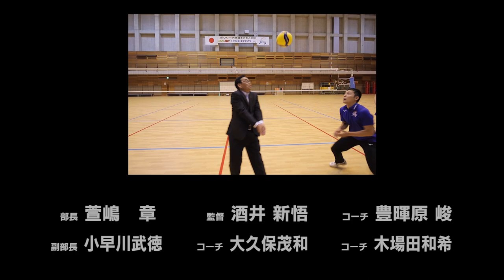【エンディングMovie】久光製薬スプリングス2019/20ファン感謝祭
2020/06/21に限定配信されたファン感謝祭のエンディングムービーを公開！